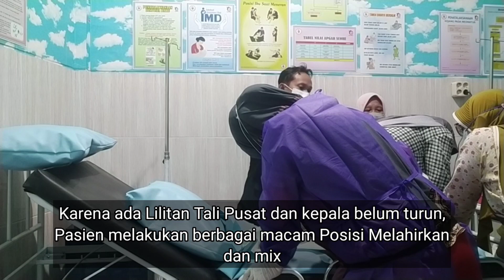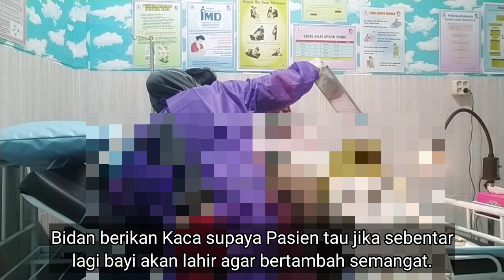Proses Melahirkan Normal di Bidan Irawati, Lancar dan Nyaman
Alhamdulillah Persalinan dengan Lilitan Tali Pusat berjalan dengan Lancar.
Simak proses persalinannya di video ini ya.
Terimakasih